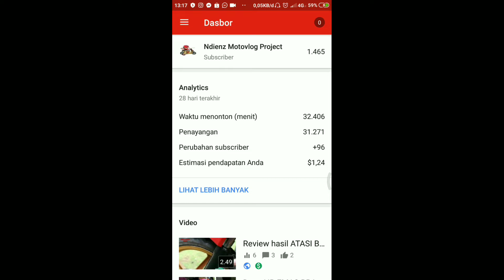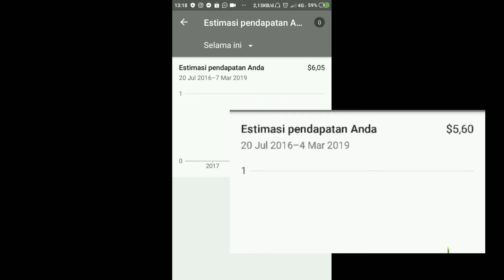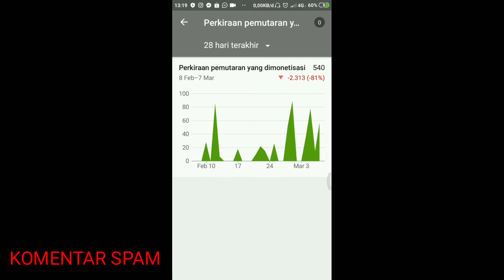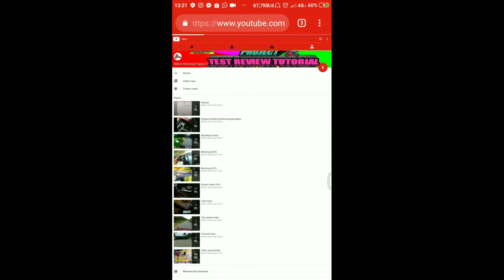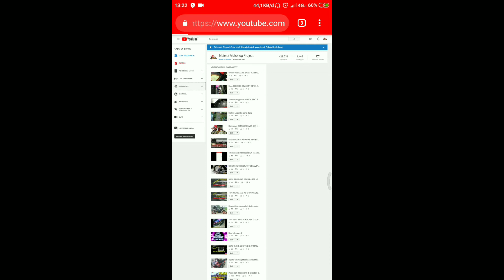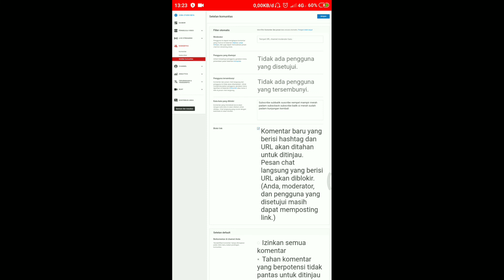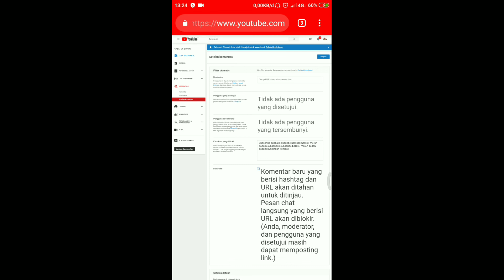Penyebab hilang nya estimasi pendapatan YOUTUBE DAN SOLUSINYA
Oke kali ini saya share pengalaman karna selalu hilang estimasi pendapatan

Kemungkinan besar krn komentar spam terus dihapus otomatis jam tonton dan waktu di monetisasi jadi terhapus...cekidot